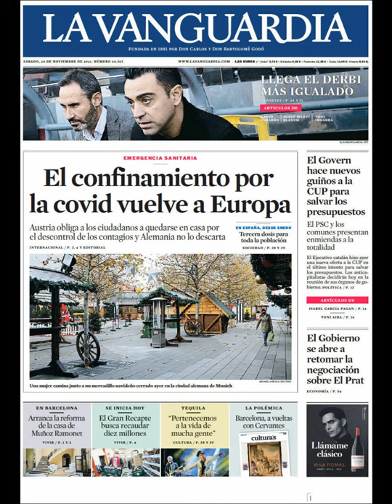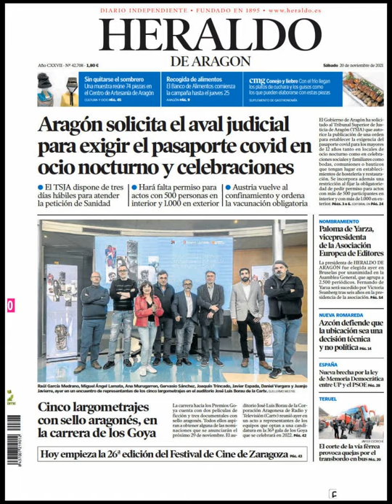Noticias Sábado 20 Noviembre 2021 Titulares Portada Diarios Periódicos España Spain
Principales Titulares de Noticias en Portadas Diarios Periódicos Españoles del Sábado 20 de Noviembre de 2021 ¿Que le Parecio este día?